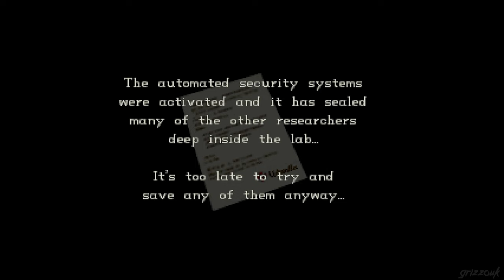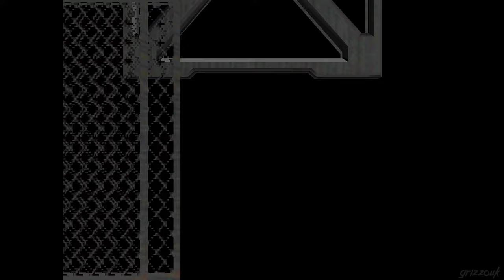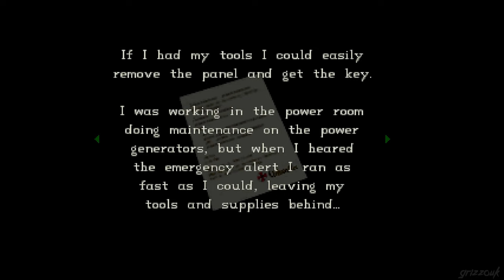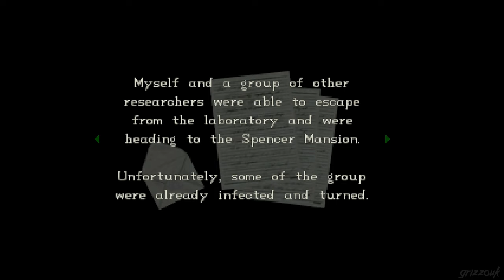Resident Evil: Containment Mod Episode 1 - Beyond The Depths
Mod by Aydan Watkins.

In July 1998 a week of horror is heralded by a secret laboratory located deep beneath the Spencer Mansion undergoing a containment breach; Umbrella's questionable experiments have broken loose killing a majority of the staff, and begun to spread outward into the deep woods located on the Arklay Mountains, threatening the safety of the nearby Raccoon City. Desperate to keep Umbrella's nightmarish actions secret, Umbrella's Board of Directors has authorized a squad of elite U.S.S commandos to perform a cleanup operation with two simple objectives; destroy all evidence of Umbrella's wrongdoings and silence any surviving Umbrella employees.

You fill the shoes of that squad. The player takes the role of veteran U.S.S Captain HUNK and rookie infantryman GHOST.

Resident Evil: Containment is a Total Conversion Mod of Resident Evil 1, by Aydan; featuring the exploits of an Umbrella Security Service Squad during the height of Mansion Incident. It includes massive changes to the environments of the Spencer Estate, enhanced mechanics, new monsters, new weapons, new puzzles, and a completely original story.